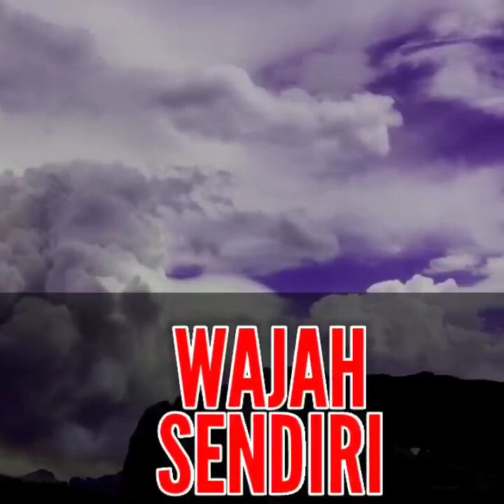INSIDE ON YOU Kebencian Dalam Dirimu Yang Membawa Petaka!!